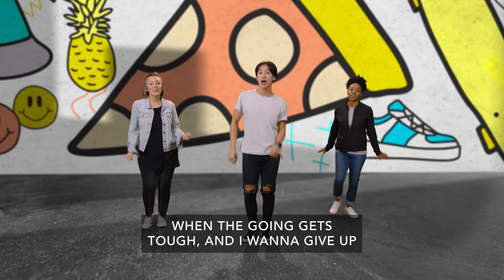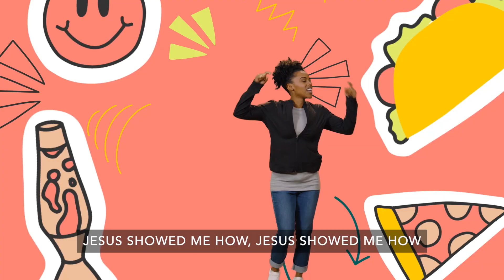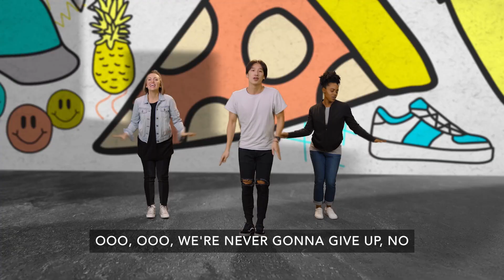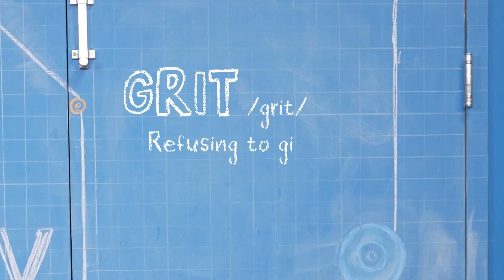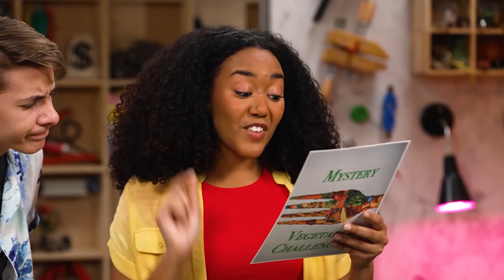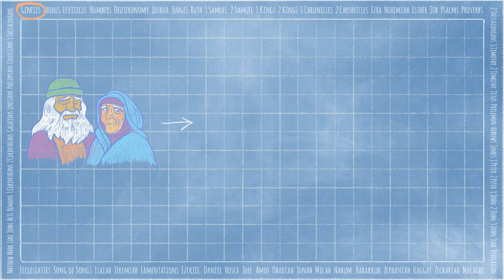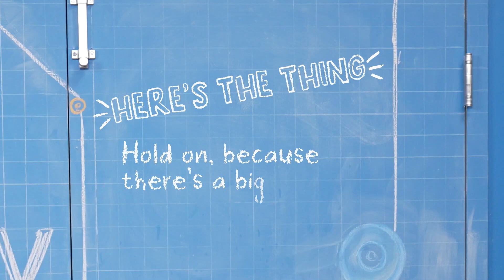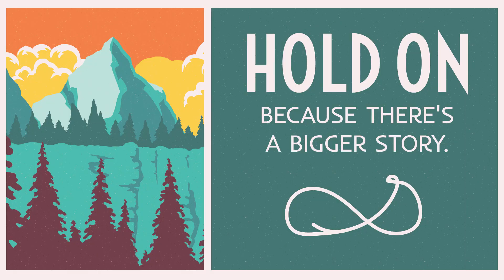UpStreet Online Experience | October 9th, 2022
Bottomline: Hold on because there’s a bigger story.
Bible Story: Big Picture (Joseph Forgives His Brothers) • Genesis 41–45
Worship: Never Gonna Give Up - Orange Kids Music